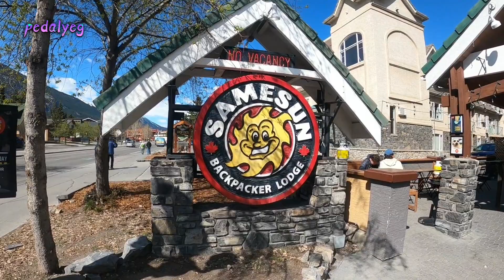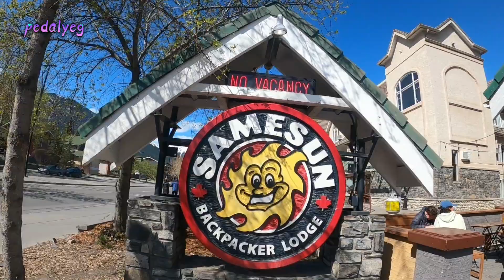Banff 2022 part3(Sulphur Mount & Mount Norquay)